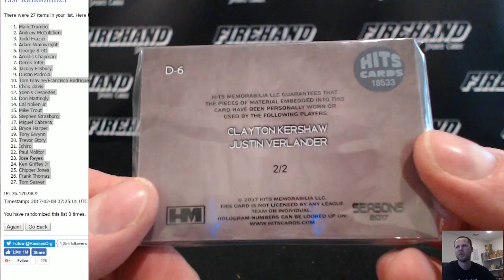Dual Patch Random 2017 Hits Memorabilia Seasons Baseball 3 Box Case Break Random Players #2 ~ 2/7/17